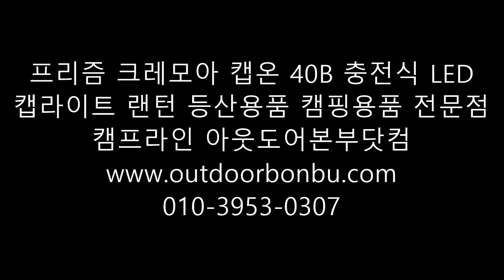프리즘 크레모아 캡온 40B 충전식 LED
크레모아